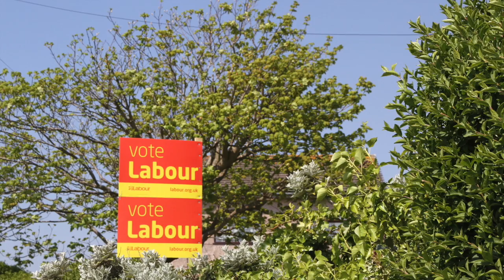Don't run away